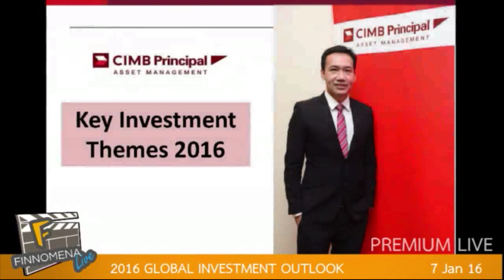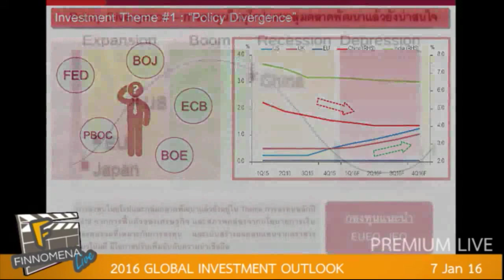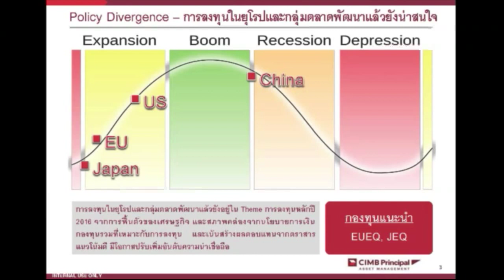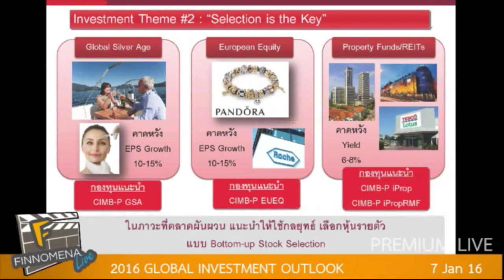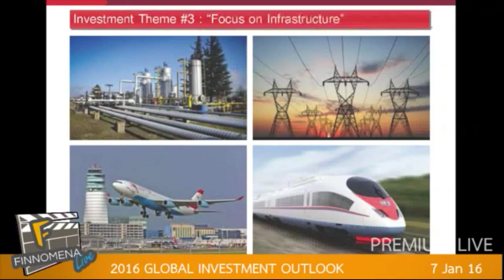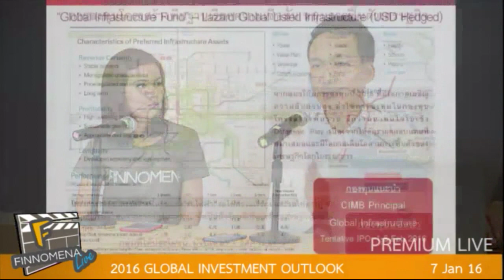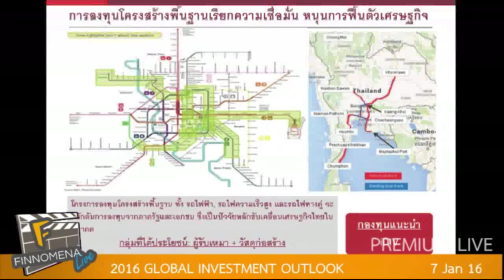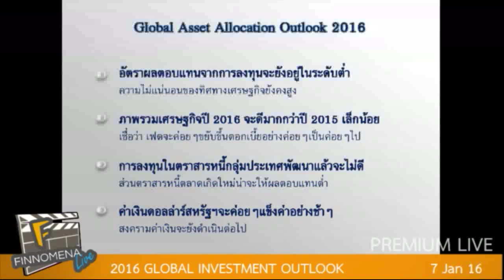แนวทางการเล่นหุ้นโลกปี 59 Finno Premium 7 Jan